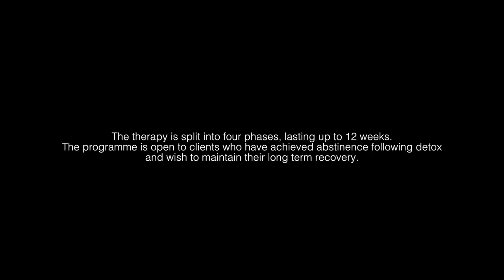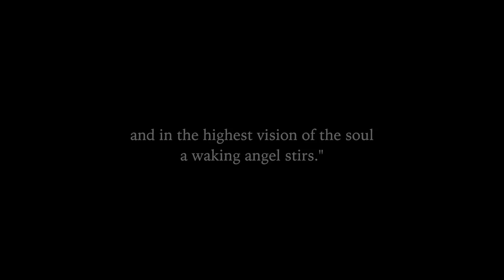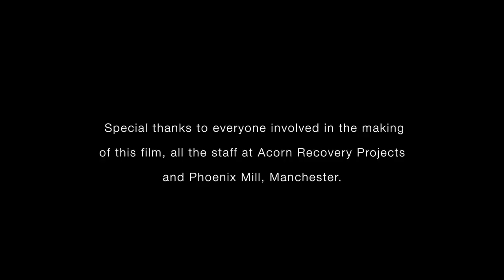Acorn Recovery Projects DEAP Graduation Film, September 2016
An insightful and highly emotional look at Acorn Recovery Projects DEAP Programme which is designed for people with addiction problems. Through the candid interviews with real life clients of the DEAP Programme you will see that recovery from addiction is possible.